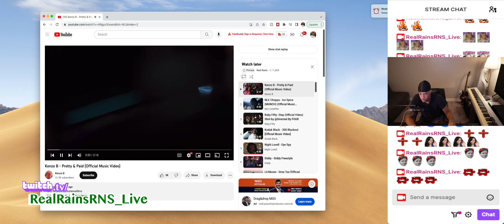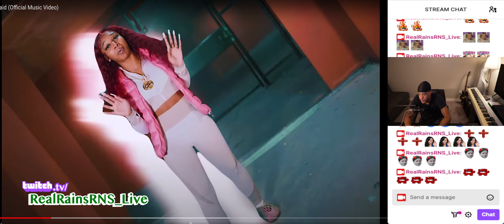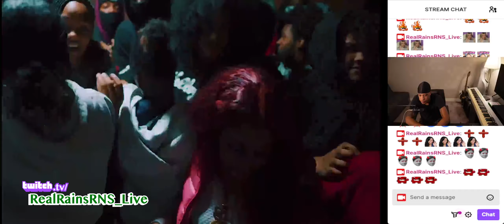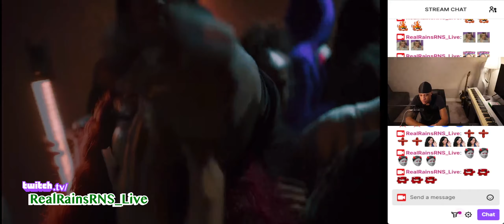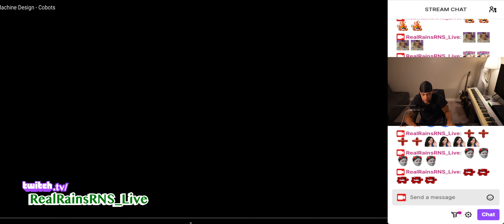RealRNSLiveReaction Kenzo B - Pretty & Paid (Official Music Video) Reaction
Reacting to Kenzo B - Pretty & Paid (Official Music Video). ~Real Rains reacts~ RealRainsRNS_Live on Twitch.